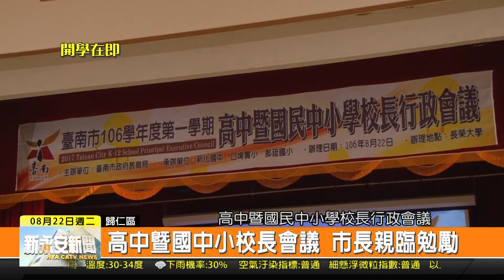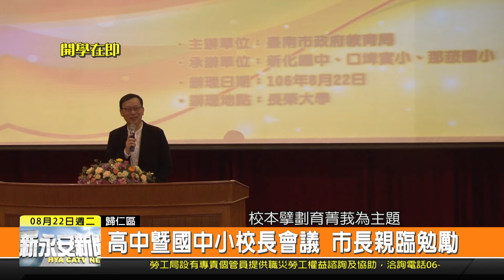1060822新永安新聞-開學在即 高中暨國中小校長會議 市長親臨勉勵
新學期即將開學 市府教育局特別在長榮大學 舉辦了高中暨國民中小學校長行政會議 市長賴清德也親自出席 除了接受辦學成效優良學校獻獎 也勉勵在座校長 新學期要帶領老師用愛與關懷 讓學校同學更進步